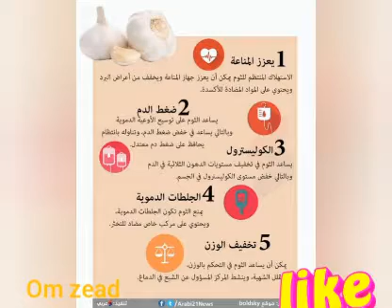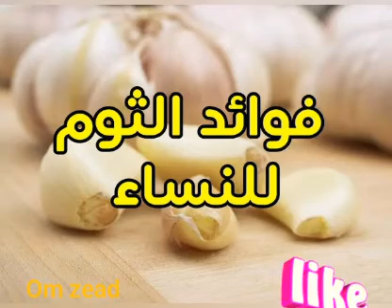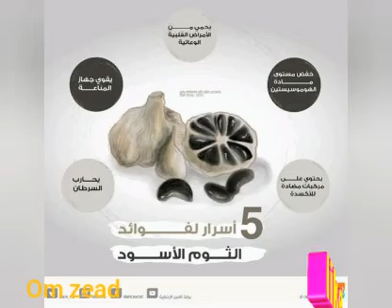.. معلومات مهمة The benefits of garlic